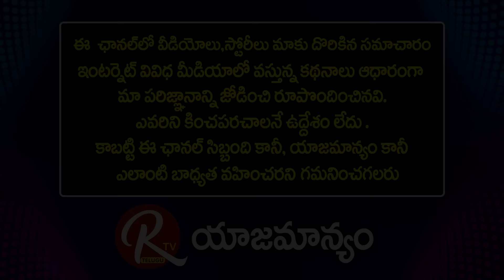Director Krishna Vamsi About Rgv | I ll Not Allow A Single Word On Rgv | Ramgopal Varma |@RTV Telugu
Director Krishna Vamsi About Rgv | RGV Will Not Tolerate A Single Word | Ramgopal Varma |@RTV Telugu